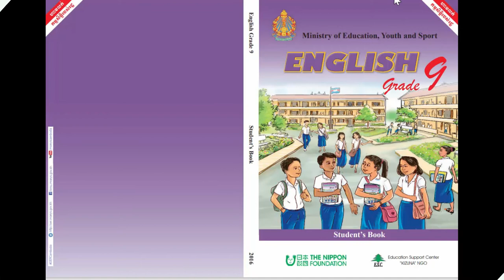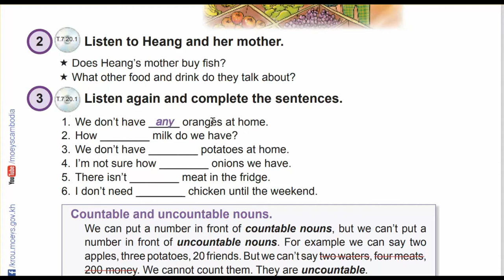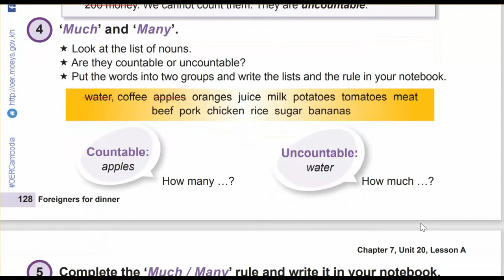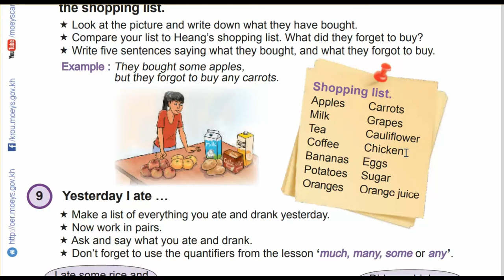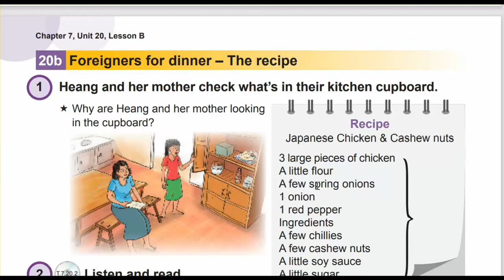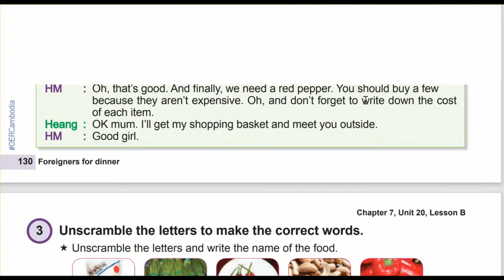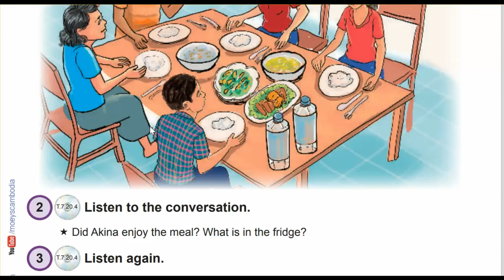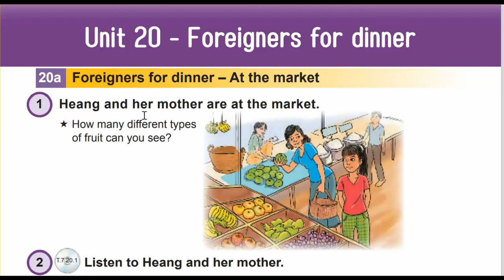Unit 20 Foreigners for dinner